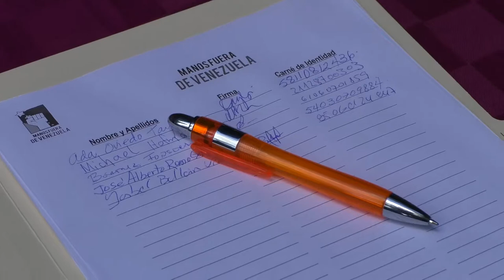"Manos fuera de Venezuela´ y `Lula Livre´ son las dos campañas que centran la solidaridad cubana"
Noemí Rabaza Fernández, vicepresidenta Primera del ICAP (Instituto Cubano de Amistad con los Pueblos), nos recibe en la sede de esta institución en La Habana. La lucha contra la intervención yanki en Venezuela y la libertad del expresidente brasileño Lula da Silva, injustamente preso, son sus dos prioridades en la coyuntura actual. Fuente